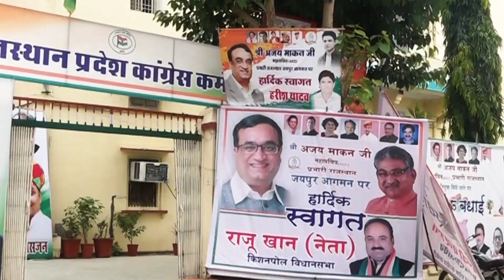आलाकमान को लग गया Sachin Pilot की ताकत का अंदाजा || Sachin Pilot Vs Ashok Gehlot